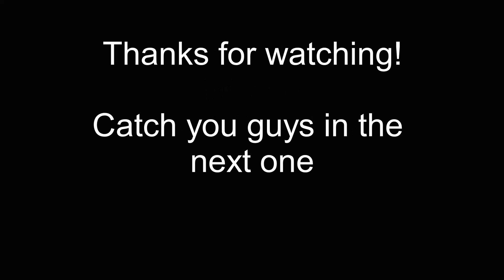Solid Fishing Weekend! | Wilson and Glen Elder Lake Tournaments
Noah and I had our 1st qualifiers of the spring. Finished 12th and 3rd with 4.15 lbs and 12.77 lbs. These don't qualify us for state just yet, but we have a couple tournaments left that we have to capitalize at.

Hope y'all enjoyed and I'll catch you guys in the next one!

-P-Line
-Chompers
-G Loomis
-Shimano
-Keitech
-SFerguson Outdoors Baits